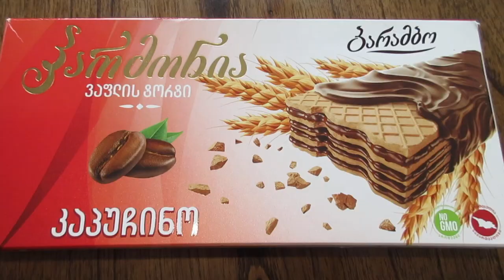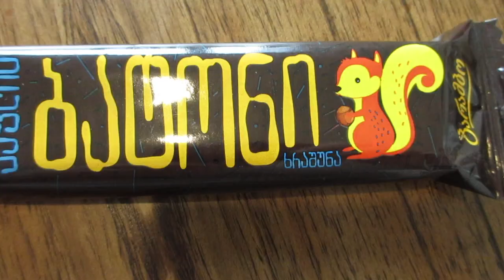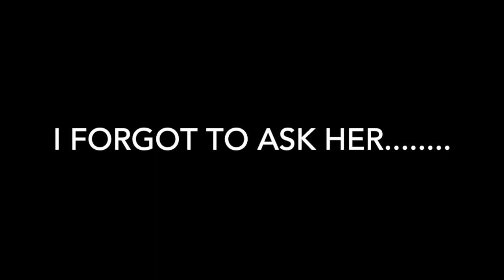Americans Try Georgian Snacks! | Behind the Buttercream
In this Behind the Buttercream video, me and my brother try snacks from Georgia! Make sure to leave a comment about a future Behind the Buttercream video you would like to see!

There you can order things that I use in my videos. Like my cake pans, food coloring, piping bags, etc.